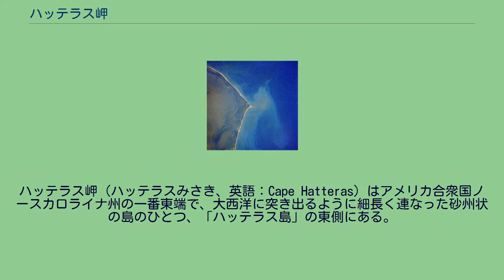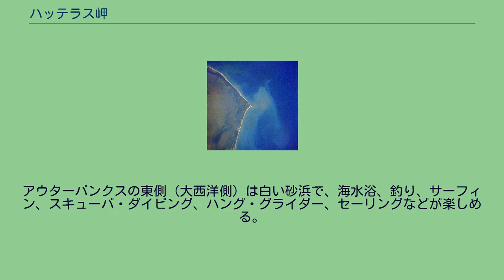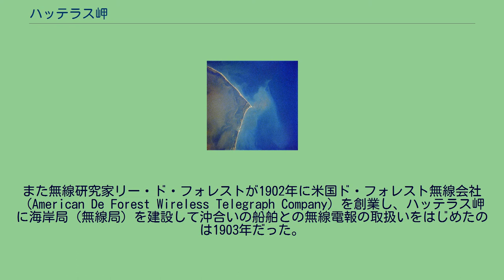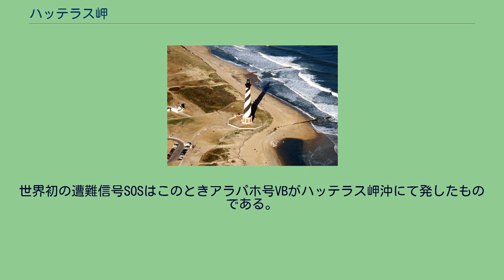ハッテラス岬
ハッテラス岬（ハッテラスみさき、英語：Cape Hatteras）はアメリカ合衆国ノースカロライナ州の一番東端で、大西洋に突き出るように細長く連なった砂州状の島のひとつ、「ハッテラス島」の東側にある。
ここは大西洋上の高級リゾート地である英領バミューダ諸島に米国本土から最も近い場所にあたる。
およそ144kmに渡って鎖状に連なる島々はアウターバンクスと呼ばれ、大陸側のパムリコ湾と大西洋の大海原を隔てており、この付近一帯は1937年8月より国立公園局が管理するハッテラス岬国立海浜公園に指定されている。
ハッテラス岬の沖合い海域は北からの寒流ラブラドル海流と南からの暖流フロリダ海流が出会うところで濃霧が発生しやすく嵐も多い。
ここは昔より航海の難所とされており、難破する船が絶えないことから「大西洋の墓場」と呼ばれてきた。
排水量50トンを超える船に限定しても、1866年から1945年の80年間でおよそ230隻がアウターバンクスの沖で難破した。
ハッテラス岬(1989年) 全米で最も高いとされる塔高63mのハッテラス岬灯台（1802年完成）が同地にあったが、灯台建設当時よりも海岸線が後退し、将来の水没が懸念されたため、1999年7月にハッテラス島の内陸へ880mほど移設され現在に至る。
灯台に隣接して海洋博物館（Museum of the Sea）がある。
2002年、ノースカロライナ歴史博物館の分館として、ハッテラス島の南西地区に海の歴史と難破船をテーマとする「大西洋の墓場」博物館がオープンした。
1942年にここで沈没したドイツの潜水艦Uボートからの回収品なども展示されている。
そのほかレクリエーション施設やキャンプ場があり、宿泊施設もある。
アウターバンクスの東側（大西洋側）は白い砂浜で、海水浴、釣り、サーフィン、スキューバ・ダイビング、ハング・グライダー、セーリングなどが楽しめる。
ライト兄弟が初飛行を繰り返したキティーホークおよびキル・デヴィル・ヒルズにも近い。
1901年、アメリカ国立気象局にいた無線研究家レジナルド・フェッセンデンがハッテラス島のバックストン（Buxton）と、そこから北へ80km離れたロアノーク島に無線実験局を建設し、1902年夏まで通信試験を行っていた。
また無線研究家リー・ド・フォレストが1902年に米国ド・フォレスト無線会社（American De Forest Wireless Telegraph Company）を創業し、ハッテラス岬に海岸局（無線局）を建設して沖合いの船舶との無線電報の取扱いをはじめたのは1903年だった。
ハッテラス岬海岸局は米国の大西洋岸に建設された海岸局（無線局）として最古のグループに属する。
1906年11月、ユナイテッド・ワイアレス社が設立され、ハッテラス岬海岸局を含む米国ド・フォレスト無線会社の全資産を引き継いだ。
1909年8月11日、ニューヨークからフロリダ州のジャクソンビル (フロリダ州)に向かっていたクライド・ライン「アラパホ号(SS Arapahoe)」がハッテラス岬沖でプロペラシャフトを破損する事故を起こした。
アラパホ号にはユナイテッド・ワイアレス社の船舶無線局VBが開設されており、ただちに無線電信で救助を求めたところ、ユナイテッド・ワイアレス社ハッテラス岬海岸局HAおよびクライド・ライン「ヒューロン号(SS Huron)」に開設されたユナイテッド・ワイアレス社の船舶無線局VHと連絡がとれ、アラパホ号の全員が救助された。
世界初の遭難信号SOSはこのときアラパホ号VBがハッテラス岬沖にて発したものである。